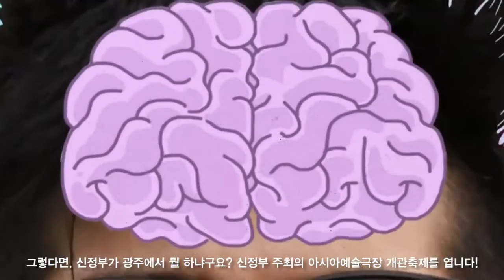KYOHEI SAKAGUCHI_Gwangju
Kyohei Sakaguchi, ZERO Re:public, Korean surtitle ver.